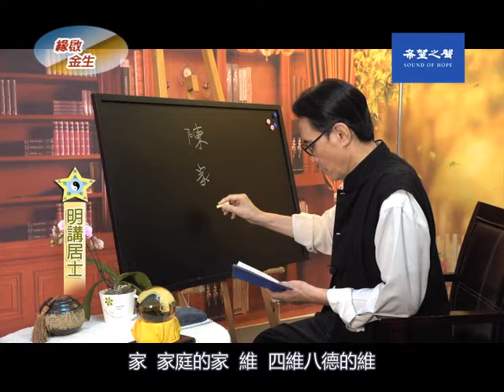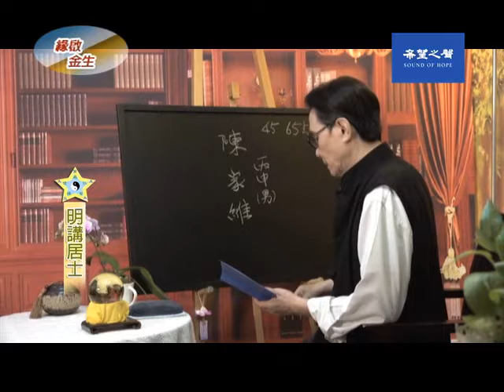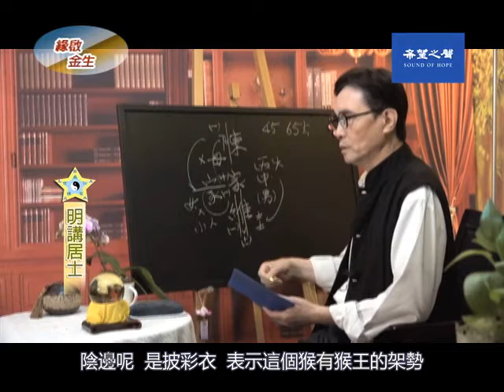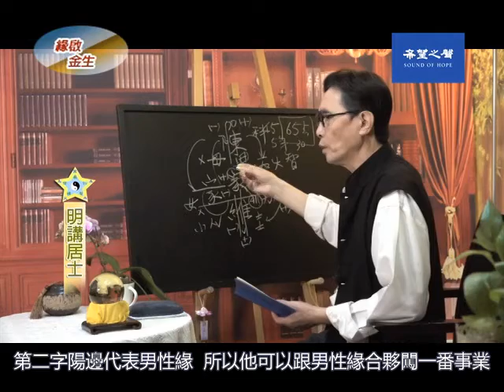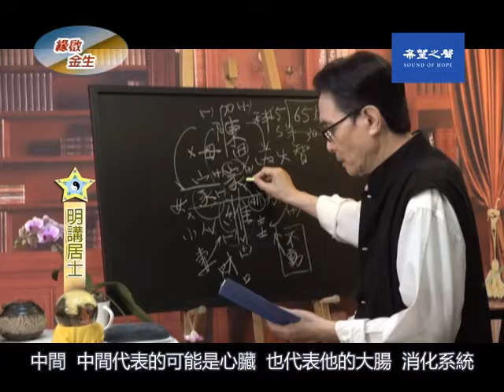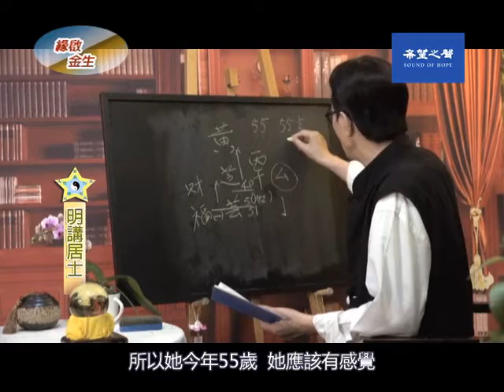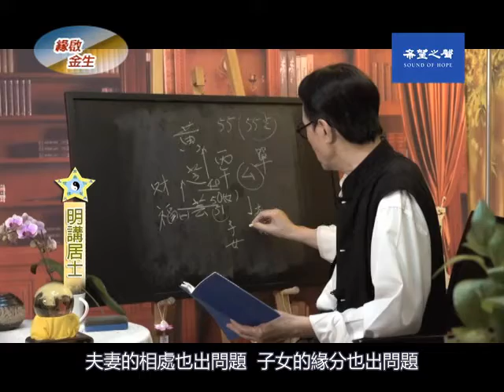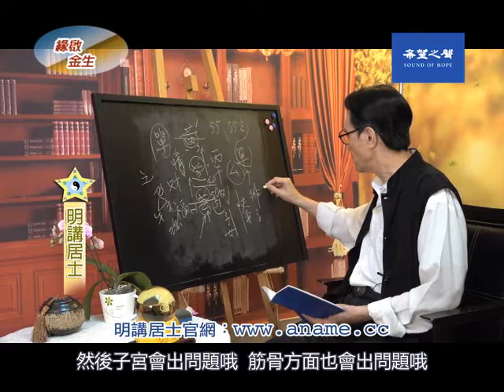【生肖姓名學】緣啟金生-24：肖猴陳家維 40歲後步坦途 第173集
「陳家維」45年次(1956年)丙申猴年男生。第一字陰邊代表科名，第二字陽邊代表男性緣，第三字陽邊是代表事業。科名「陳」跟母親的緣比較淡。「黃芝芸」55年次(1966年)丙午年。「芝」底下是個蛇形，蛇跟馬、羊走三會，馬得草而肥，「芝」表示人際關係非常好。